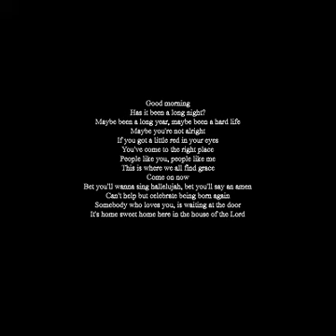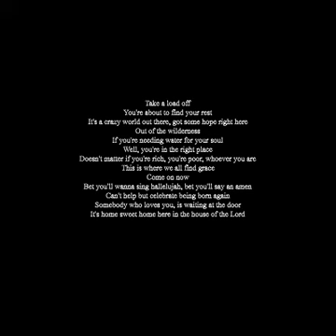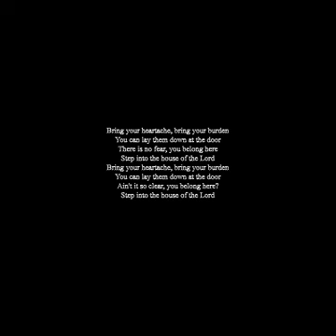Crowder - In the House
Good morning
Has it been a long night?
Maybe been a long year, maybe been a hard life
Maybe you're not alright
If you got a little red in your eyes
People like you, people like me
This is where we all find grace
Bet you'll wanna sing hallelujah, bet you'll say an amen
Can't help but celebrate being born again
Somebody who loves you, is waiting at the door
It's home sweet home here in the house of the Lord
Take a load off
You're about to find your rest
It's a crazy world out there, got some hope right here
Out of the wilderness
If you're needing water for your soul
Well, you're in the right place
Doesn't matter if you're rich, you're poor, whoever you are
Bring your heartache, bring your burden
You can lay them down at the door
There is no fear, you belong here
Step into the house of the Lord
Ain't it so clear, you belong here?
Step into the house of the Lord (hallelujah)